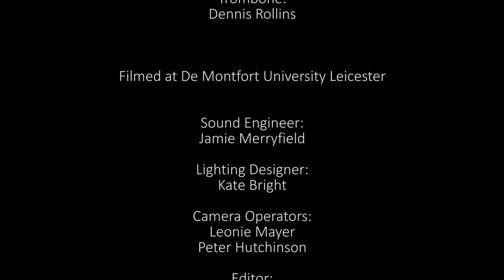Dennis Rollins 'EVERLASTING'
More funkytrombone!... Reaching back into the archives, here's something a little more chilled. 'Everlasting' is from the album 'Make Your Move'
Photo: Mark 'Bub' Watts

Personnel:
Davide Giovannini - Drums
Tiago Coimbra - Bass
Anders Olinder - Keyboards
Johnny Heyes - Guitar
James Morton - Alto Sax